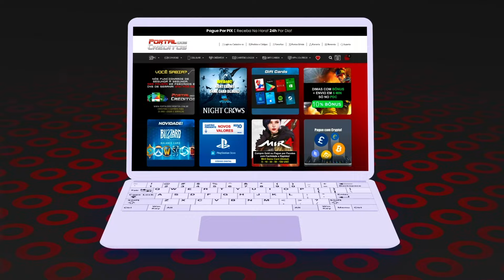acabei com essa ranked sozinho... 🥵 | CrossFire